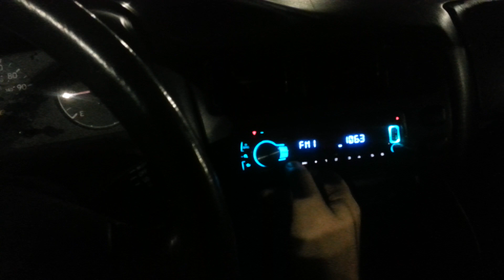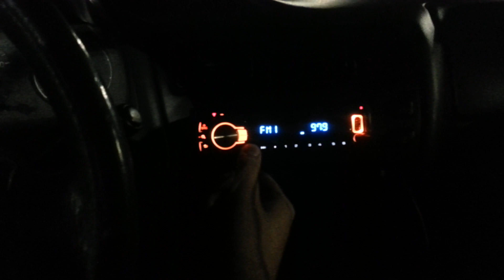scondo's block [devblog 10/4/2014]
holga fado fun